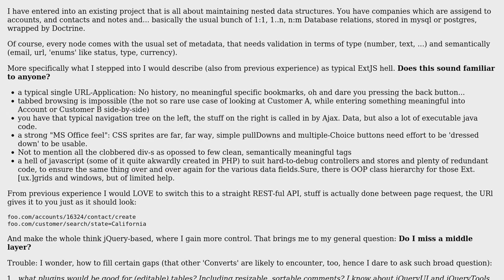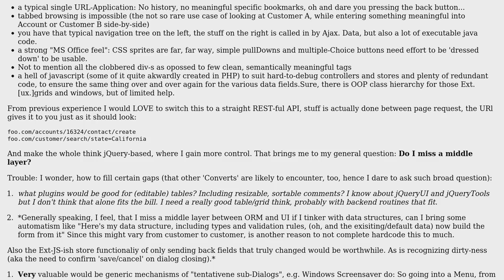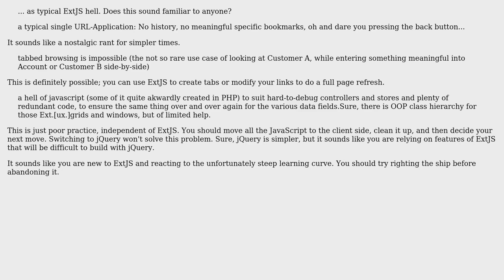The usual metadata objects or: How to move a typical ExtJS App to jQuery, and: What's missing in...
Software Engineering: The usual metadata objects or: How to move a typical ExtJS App to jQuery, and: What's missing in the middle?

With thanks & praise to God, and with thanks to the many people who have made this project possible! | Content (except music & images) licensed under CC BY-SA | Music | Images & others | With thanks to user kevin cline user Frank Nocke and the Stack Exchange Network Trademarks are property of their respective owners. You are responsible for your own actions.